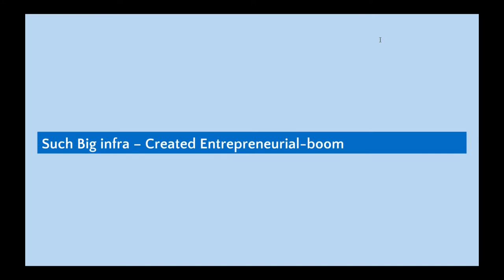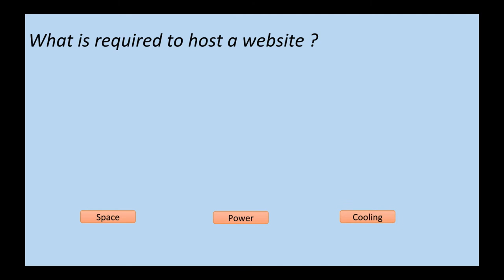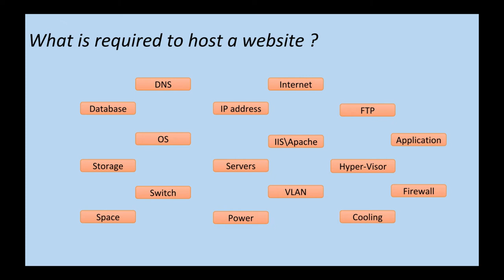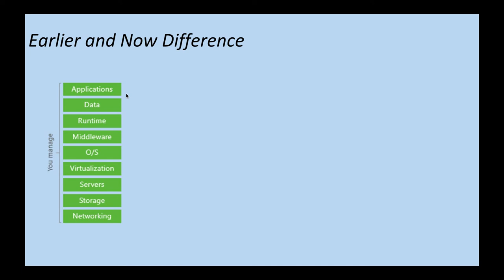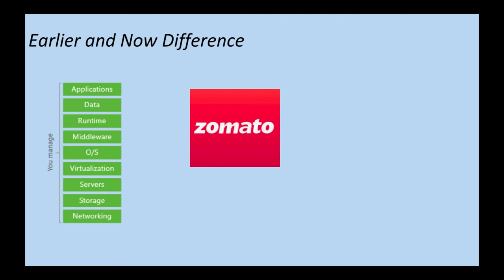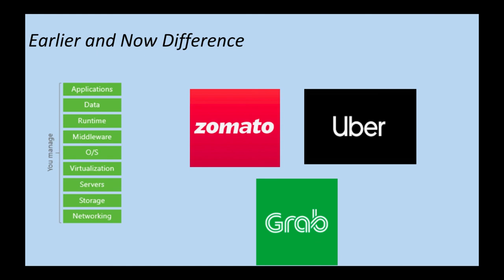Such Big Cloud infra – Created Entrepreneurial boom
In this video you will learn as how Big Cloud infra Created Entrepreneurial boom wherein startups like Swiggy or Zomato.